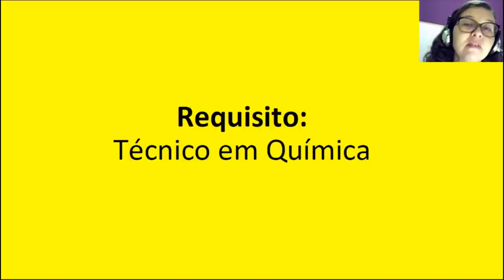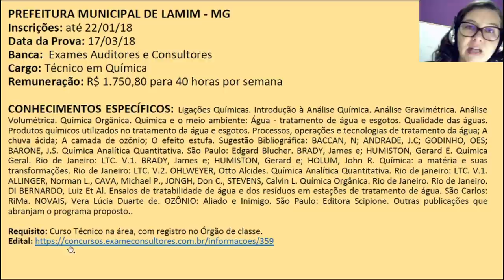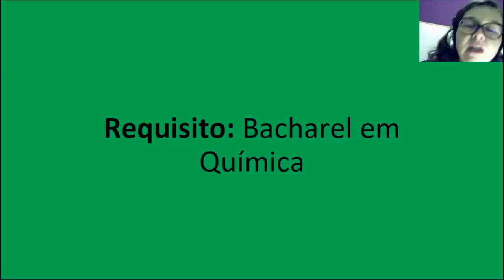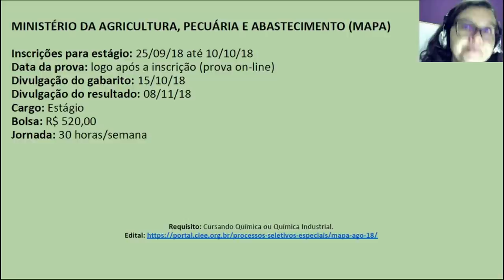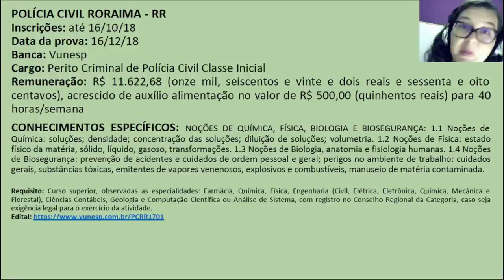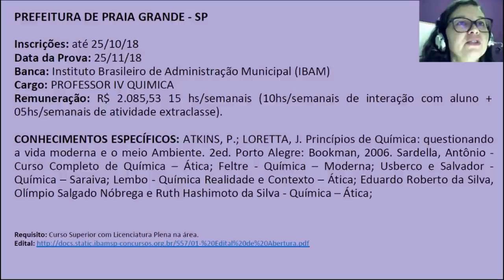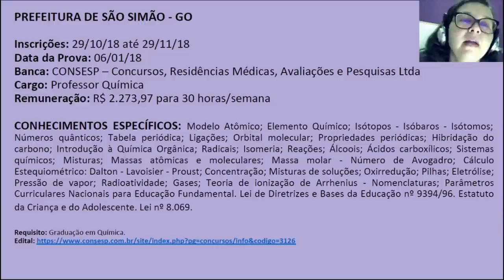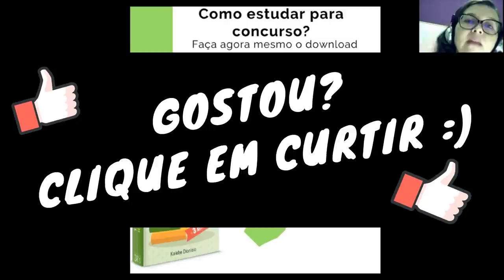CONCURSOS ABERTOS OUTUBRO/2018 Técnico, Bacharel e Licenciado em Química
❤️️ Baixando meus resumos de química (versão atualizada em 06.10.18) no você vai ganhar 3 presentes

1. meus resumos de química
2. concursos abertos nesse mês de Outubro/2018 para técnicos, bacharéis e licenciados em química
3. presente surpresa: guia tripé da aprovação do Kalebe Dionísio contendo métodos de estudo específicos para concursos públicos 🎁

e receba esses 3 presentes no seu e-mail 📧

Bom fim semana pra você! 😘

CONECTE-SE COMIGO:

➡ Participe das minhas listas de transmissão no WhatsApp. É só enviar uma mensagem dizendo qual cargo você está estudando: (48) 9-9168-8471

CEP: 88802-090